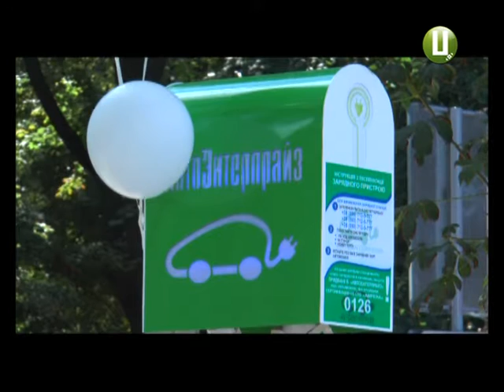У Хмельницькому встановили дві заправки для електрокарів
Кожна розрахована на три екомобілі. До того ж, зарядити свій електрокар можна безкоштовно. Таке нововведення для Хмельниччини вже не новинка. Нагадаємо, близько місяця тому першу таку заправку встановили на вулиці героїв Майдану.  До кінця року в обласному центрі планують встановити ще п’ятдесят таких електрозаправок.